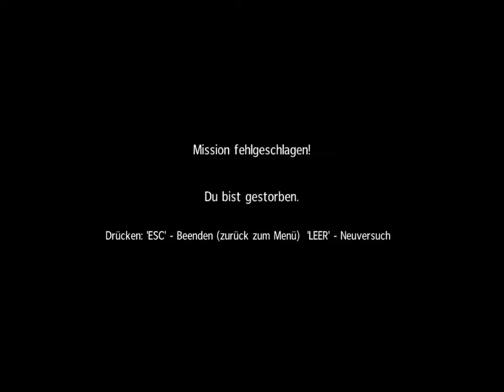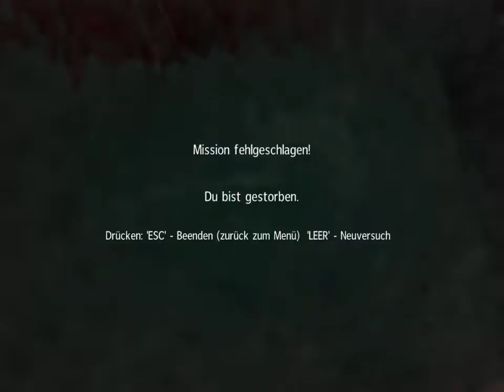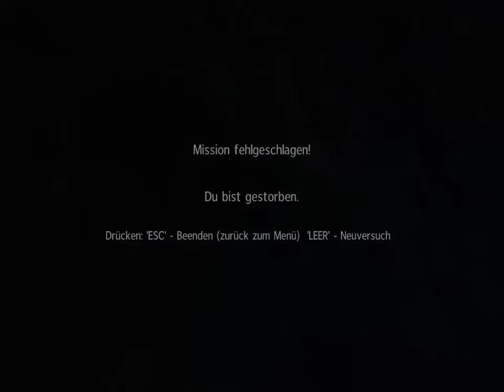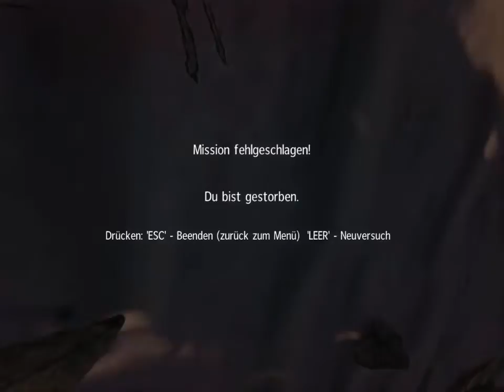DER WILL MICH VERARSCHEN ALTA !!! | Let' s Play Sniper Ghost Warrior #3 (Blind)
DragonBoy Sniper Ghost Warrior